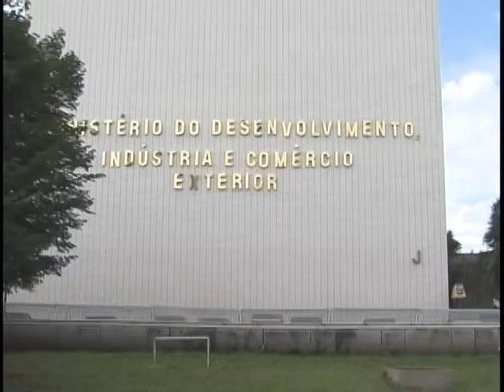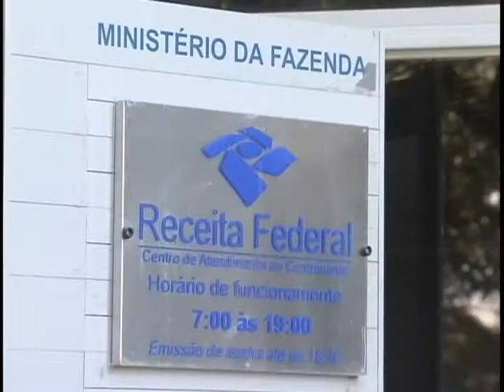Empresas exportadoras serão beneficiadas com devolução parcial de impostos sobre as vendas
NBR Notícias - 05.12.11: Empresas brasileiras exportadoras de bens industrializados, como computadores, móveis e eletrodomésticos, terão de volta parte do que pagaram em impostos. A devolução vai ser de 3% sobre o valor das vendas; e faz parte da política industrial lançada pela presidenta Dilma Rousseff, em agosto deste ano. Regulamentada na semana passada, a medida promete estimular o consumo e dar novo vigor à indústria brasileira. Os exportadores brasileiros serão beneficiados com a medida a cada 3 meses, quando forem realizar as vendas ao exterior. O abatimento dos impostos federais deve ser solicitado junto à Receita Federal.